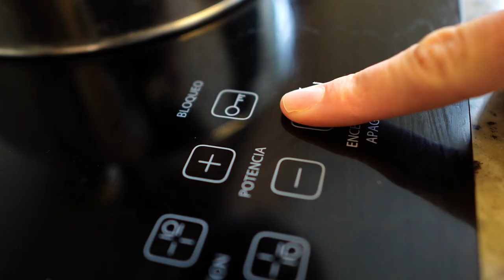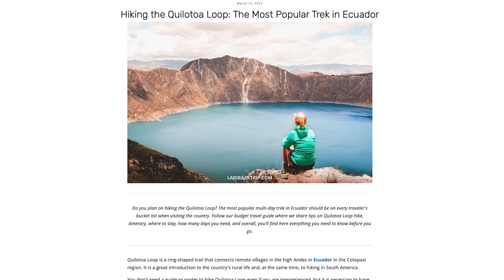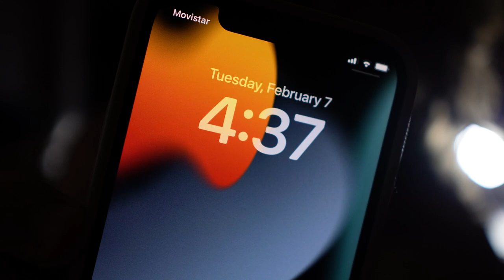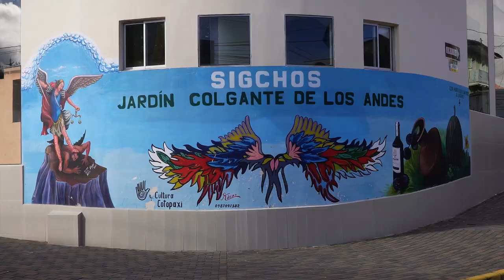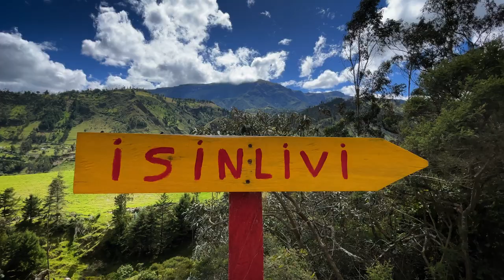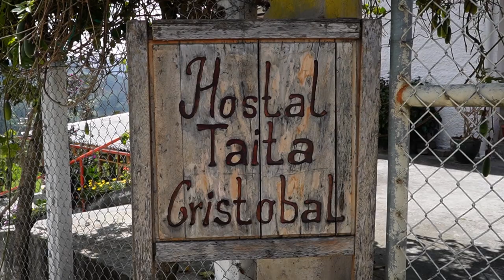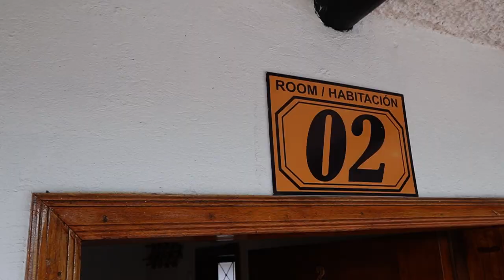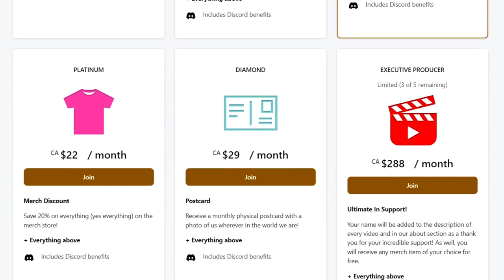Five Days In The Andes Mountains (The Quilotoa Loop)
This week we left Quito to start the Quilotoa Loop, a 3 day trek through the a portion of The Andes mountain range in South America.

Originally Filmed: 02/06/23 - 02/07/23

Executive Producers:
Taylor Bradford
FxTraderTim

Chapters:
0:00 Intro
0:45 Latacunga
3:38 Sigchos
5:57 The Start Of The Loop
7:30 Cows and Shrooms
8:49 Arrival in Isinlivi
9:33 Alpaca Meet Up
10:25 Outro